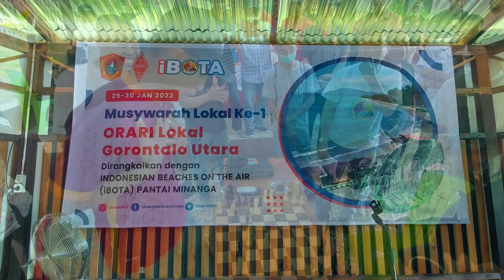Penutupan Musyawarah ORARI ( Organisasi Amatir Radio Indonesia ) Gorut Di pantai Minanga